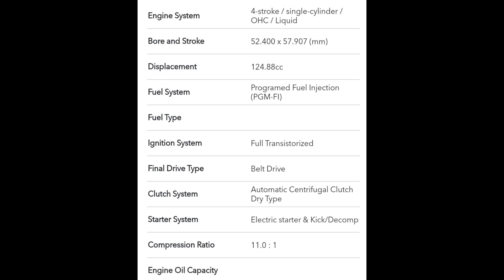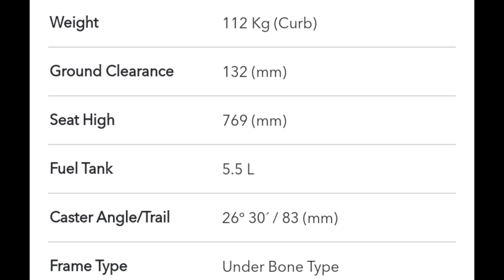HONDA CLICK 125i 2022 may Kickstart na | Specs and Features | RJTV Motovlog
Honda Click 125i 2022 may Kickstart na at Idling Stop System pero ang tanong kung kailan malalauch sa pinas?

GEARS :
GoPro HERO 9
LAVALIER MIC
SARAMONIC BLINK PRO
TELESIN